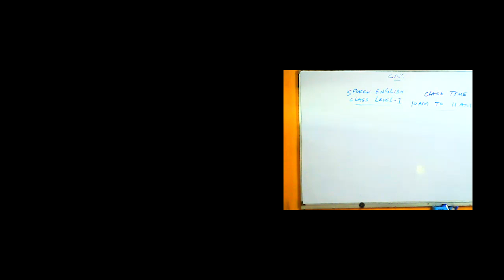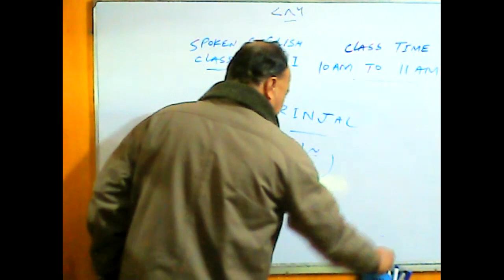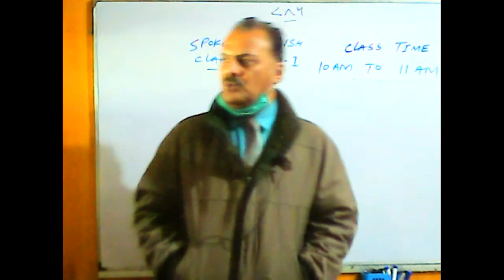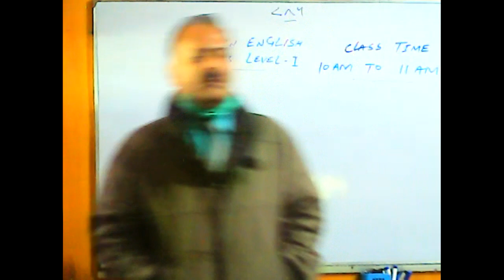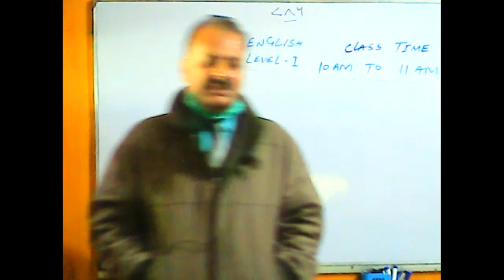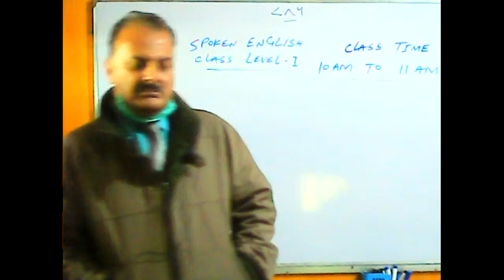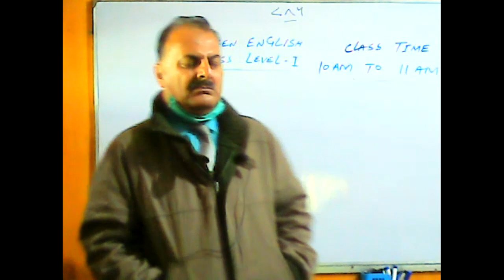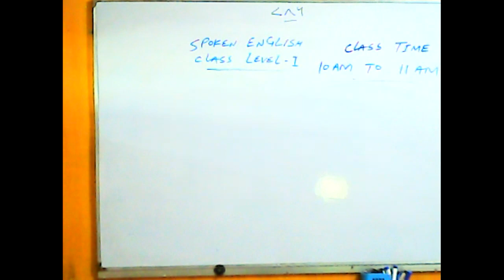Spoken English Level I Dec 15, 2020 Timing 10 00 PM To 11 00 PM part 2